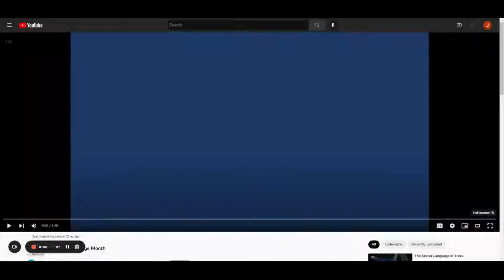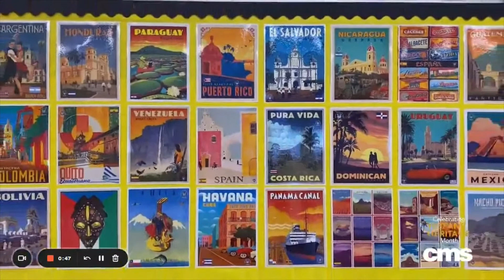Wolf TV 9/28/2022